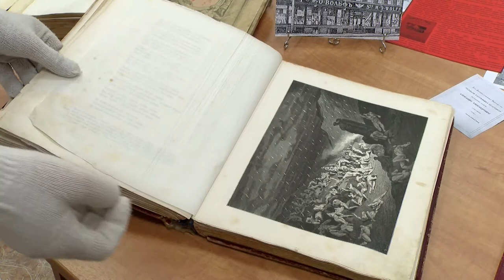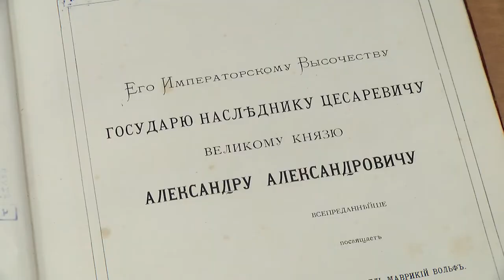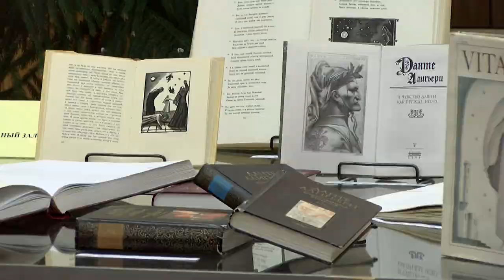Данте Алигьери - 755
К 755-летию со дня рождения Данте Алигьери сотрудники библиотеки им. Маяковского подготовили выставку, посвящённую его творчеству.